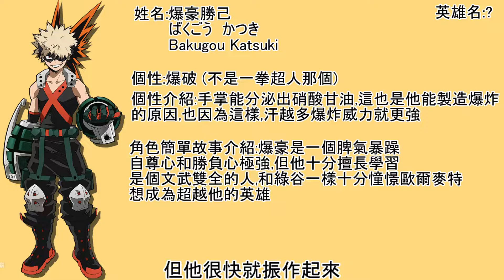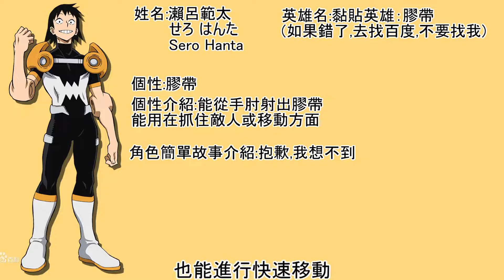A班 VS B班第四場 爆豪和其他人的完美配合 完全獲勝的一場【我的英雄學院 第五季】